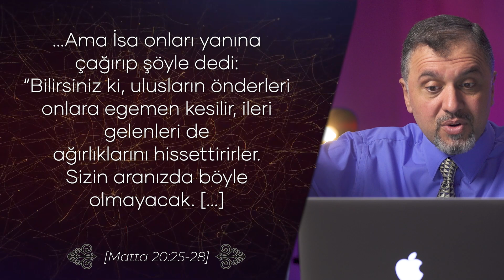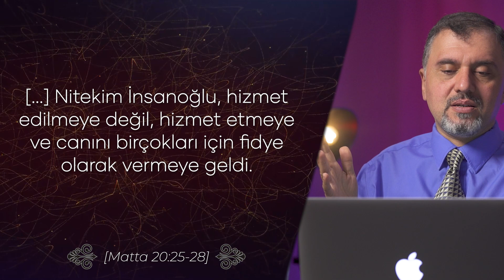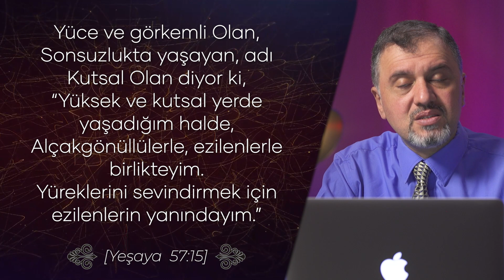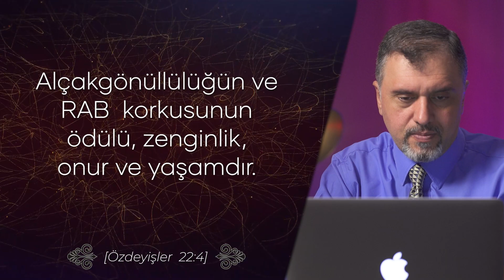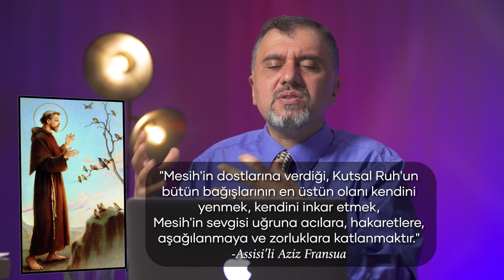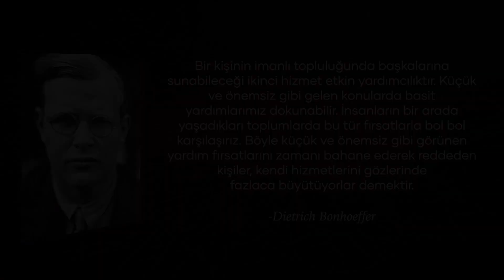Ruhsal Disiplinler - Hizmet Disiplini Nedir?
Bayram Erdem Sunar (Ruhsal Disiplinler) Sizlerle! Programı izleyerek kendinize ve paylaşarak sevdiklerinize bereket olabilirsiniz. Sevgiler.